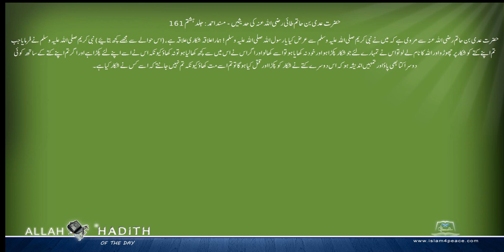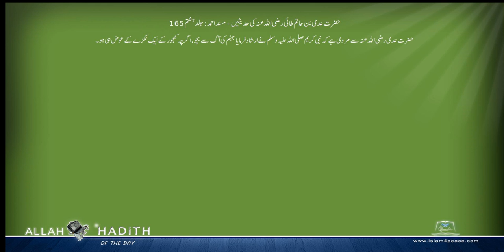حضرت عدی بن حاتم طائی رضی اللہ عنہ کی حدیثیں Musnad Ahmed Urdu مسند احمد اردو